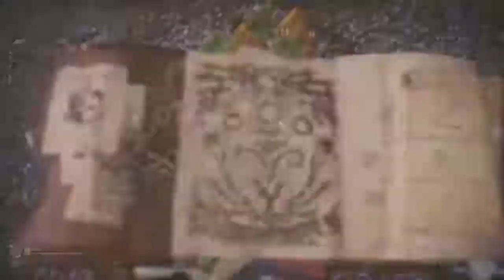Monster Hunter: World - 歷戰麒麟 輕弩初見